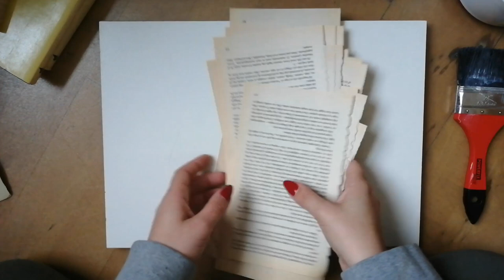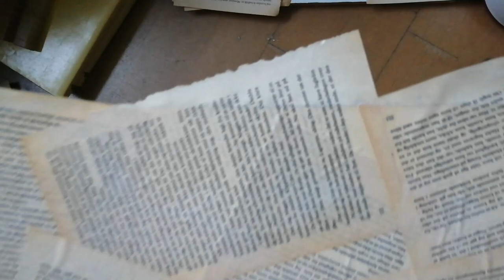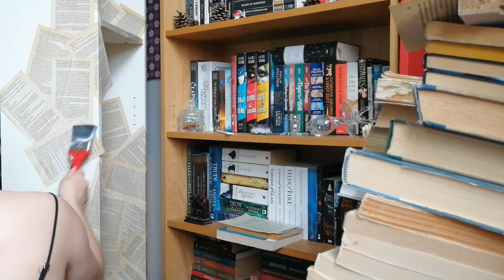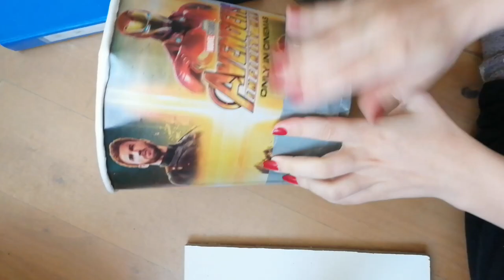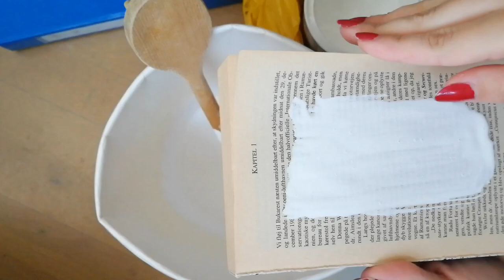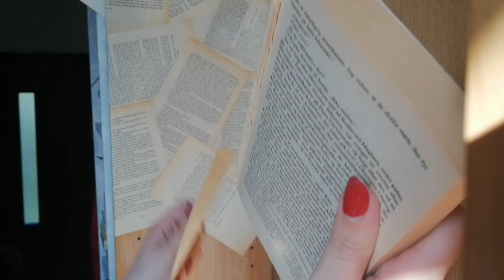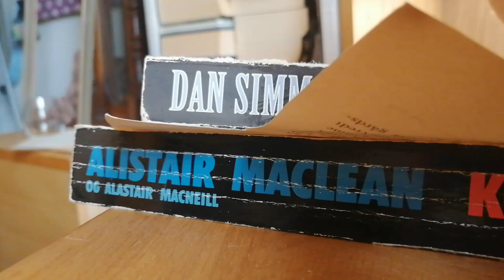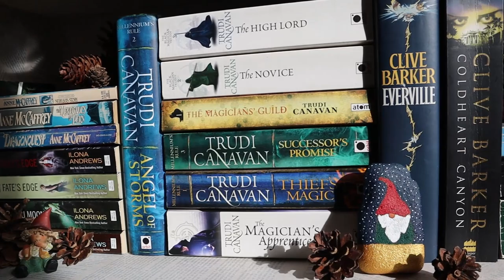Ripping books for the sake of aesthetics | Plastering my shelves in book pages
I wanted to upgrade my mismatched IKEA Billy bookshelves by covering them in book pages. This idea can potentially be a bit time consuming, but it can be a good way to upgrade older bookshelves.
I found this to be a great way to personalise and decorate my bookshelves and I'm very tempted to plaster other things in book pages.